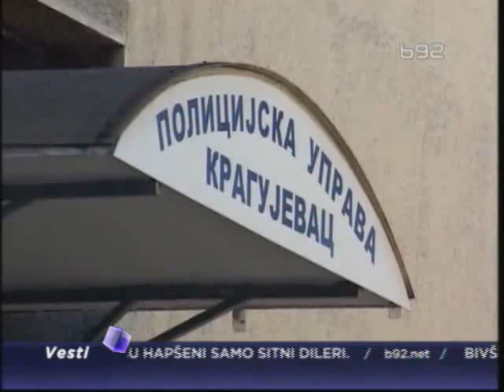Kragujevac - nekad beše najbezbedniji grad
Pre četiri godine, agencija UN „Habitat" proglasila je Kragujevac
najbezbednijim gradom u Srbiji. Danas su sve češći ulični okršaji vatrenim
oružjem i noževima